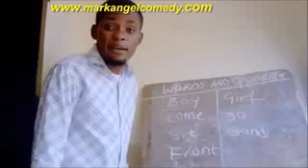Mark Angel Comedy LIER MR LINUS MBA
KILEJU ENTERTAINMENT